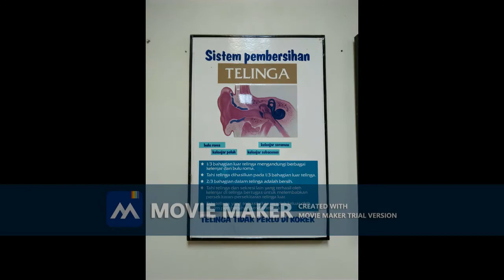Widad University College : 2019 ENT ROTATION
Our experience during ENT posting in 2019.